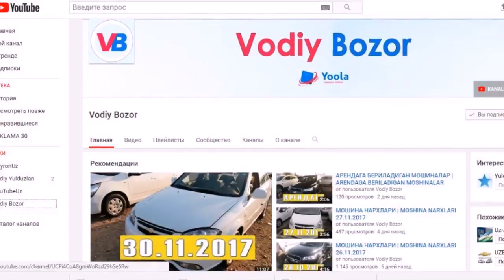КОВОК ОРКАЛИ 5 ЙИЛГА ЁШАРАМИЗ